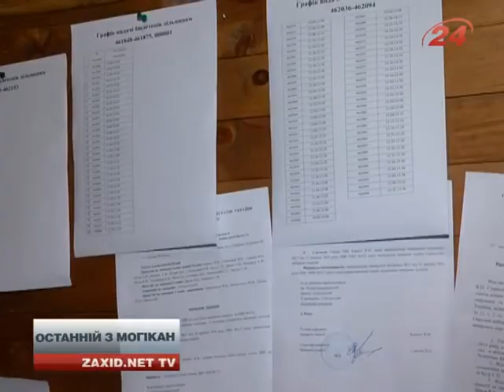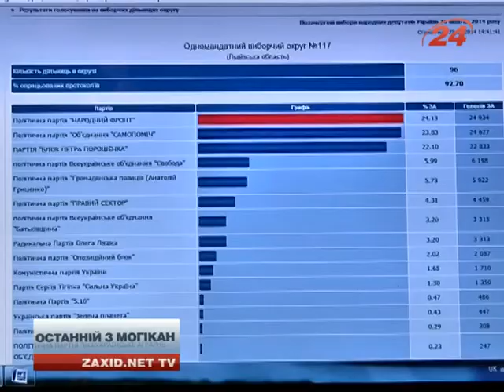У Львові ОВК №117 досі приймає протоколи з виборчих ділянок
Після технічної перерви, яка тривала до 10:00 вівторка, 28 жовтня, окружна виборча комісія відновила свою роботу.  Члени виборчого округу знову зібралися і приймають протоколи від дільничних виборчих комісій. Голова окружкому, останнього у Львові який досі приймає протоколи з ДВК, просить не шукати у перерві своєї комісії недомовок.